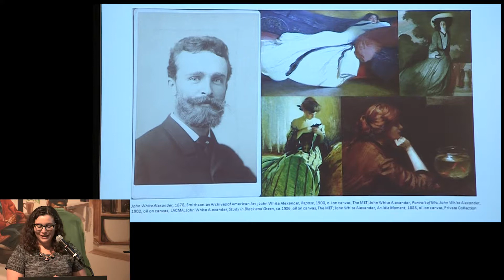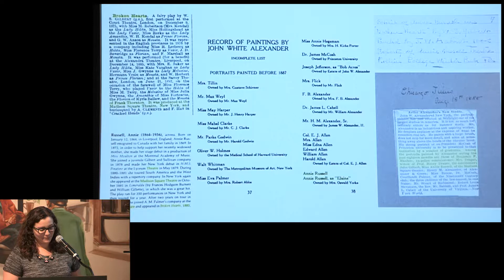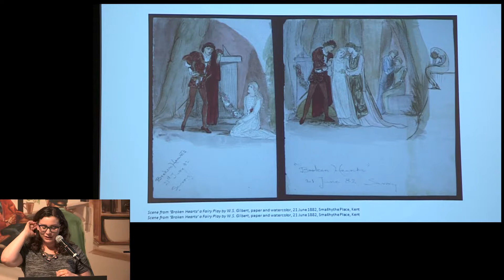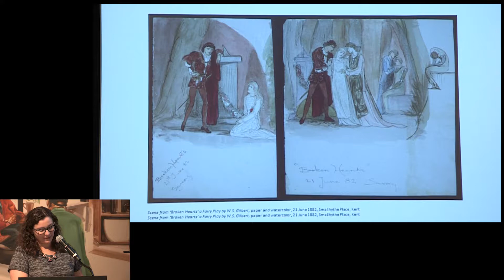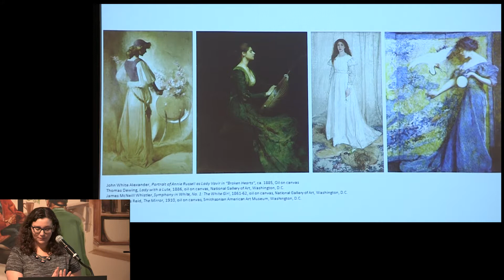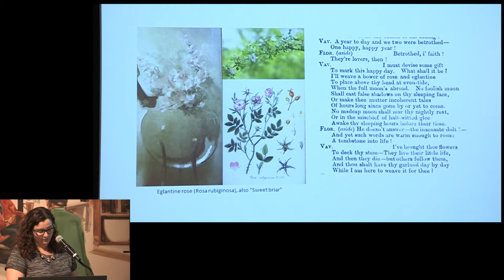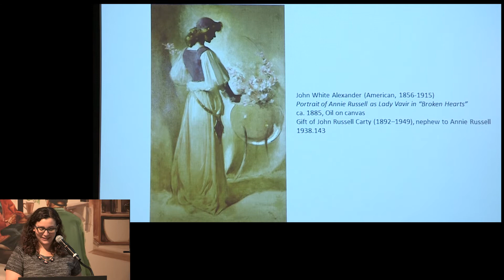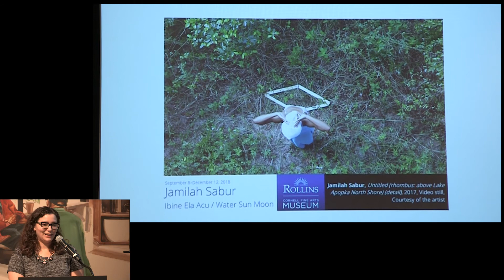Beyond the “Perfect Ingénue”: A Study of John White Alexander’s Portrait of Annie Russell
Cornell Fine Arts Museum presents “Beyond the “Perfect Ingénue”: A Study of John White Alexander’s Portrait of Annie Russell.

This lecture is with Elizabeth Coulter, a Dale Montgomery Fellow, from the Cornell Fine Arts Museum. Here, Coulter shares information and details about John White Alexander’s Portrait of Annie Russell.